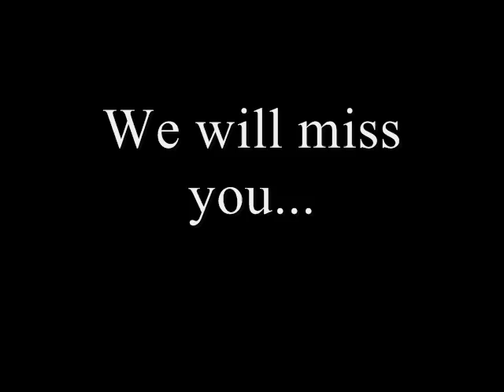FOR DINO dark orbit uk server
in memory of our great player/friend, tribute video of DINO, hope you get better m8...